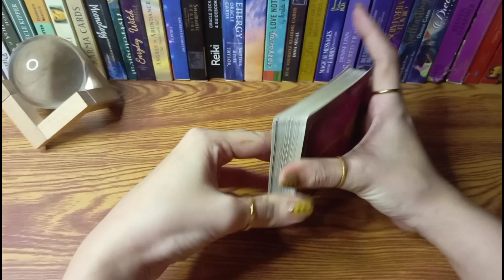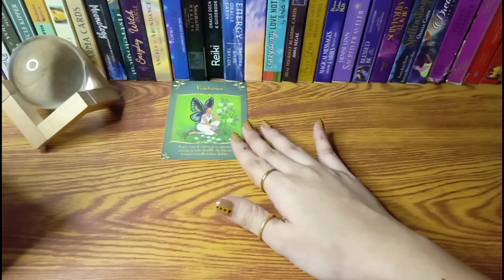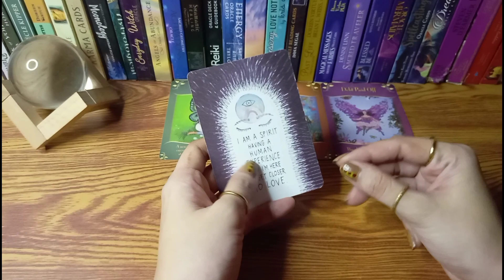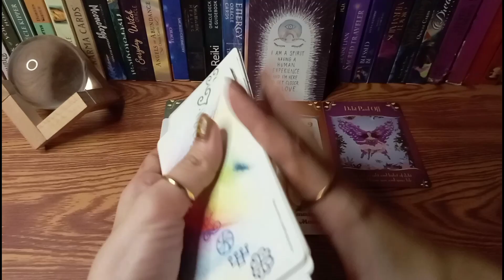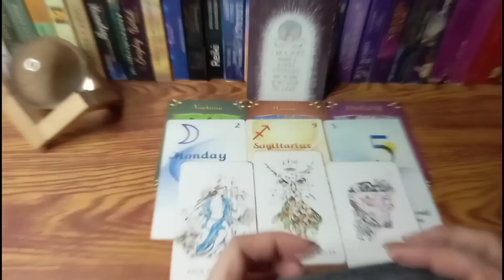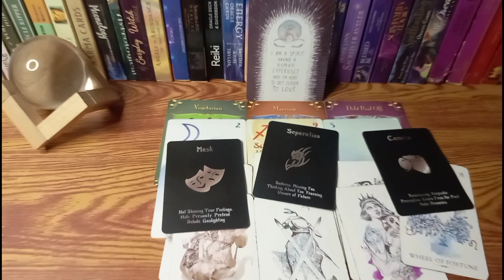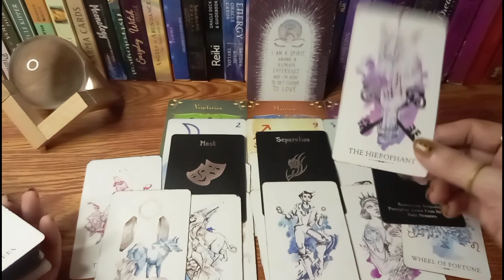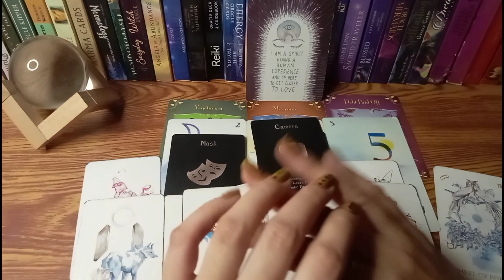🔮MAY 15,2022🌠ARIES♈LEO♌SAGITTARIUS♐FIRE SIGNS•365 days of Tarot;Daily Guidance-Tagalog